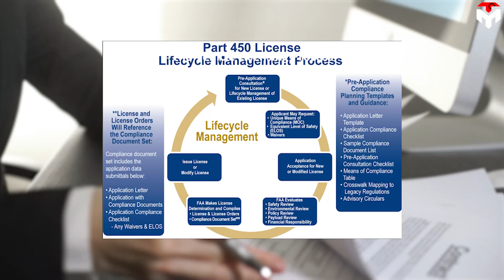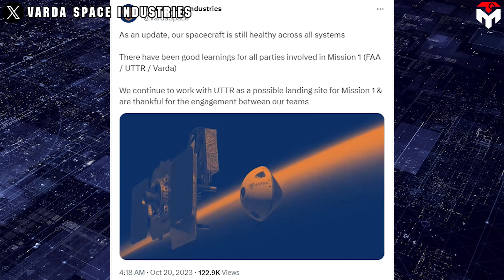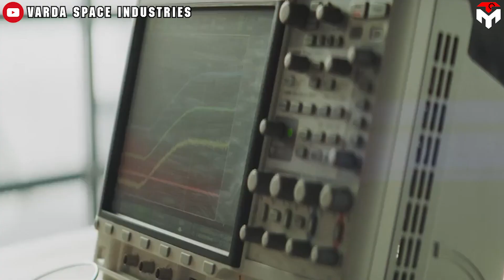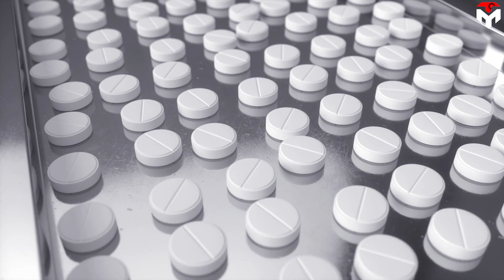How SpaceX Space Factories are Becoming a Reality?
1) SOURCES OF IMAGES AND VIDEOS
On June 12, 2023, SpaceX launched its eighth dedicated smallsat rideshare mission on Falcon 9 rocket.
At a glance, this mission looks like any other of the company's rideshare missions except for the fact that inside Falcon 9's fairing by then, there is a special type of payload.
It is a W-Series 1 spacecraft owned by Varda Space Industries. What sets it apart from the rest is that this spacecraft plays a key role in a 3.2 billion dollar project promising to help Elon Musk on his journey colonizing Mars.
So it's been 6 months, have you ever wondered how it is now?
And in the future, how will it change the way we colonize Mars?